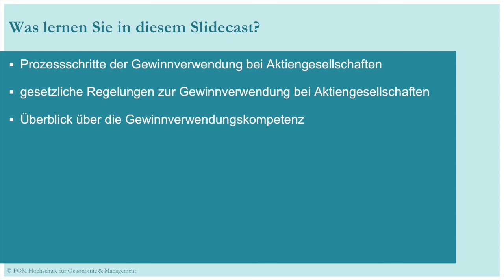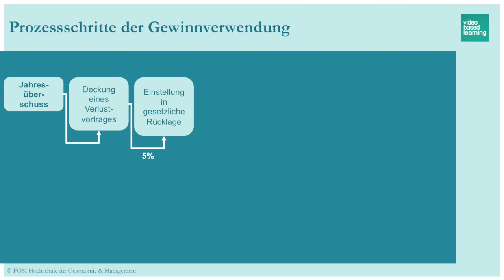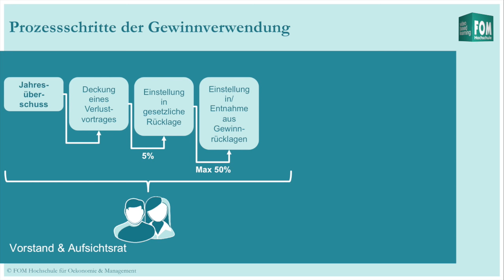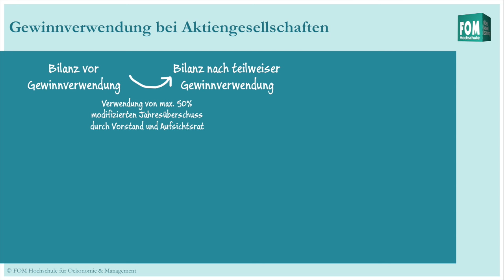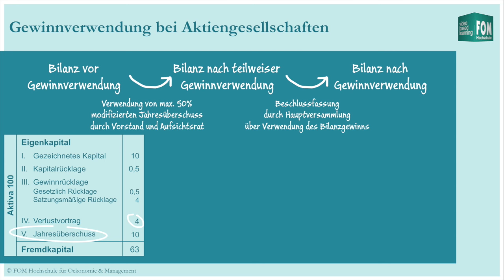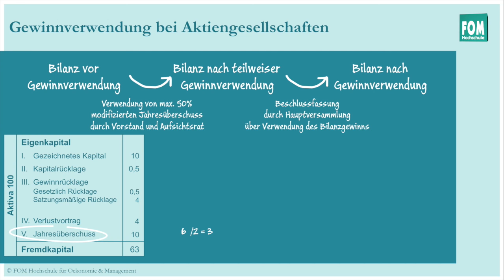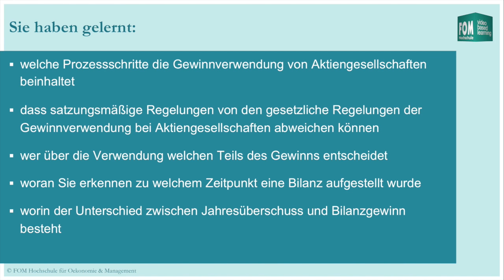Gewinnverwendung bei Aktiengesellschaften | Slidecast